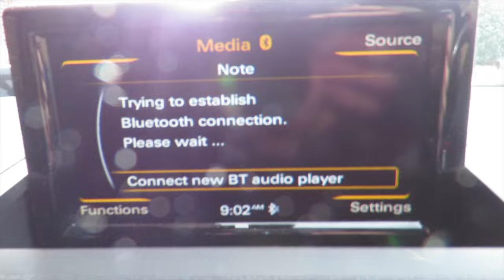I broke the a1…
FOR YOU ft Snow